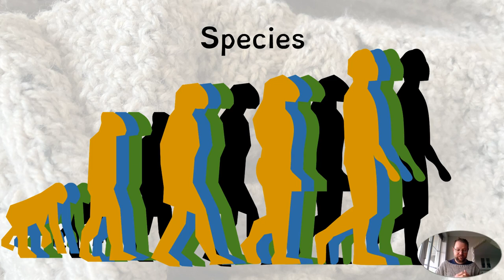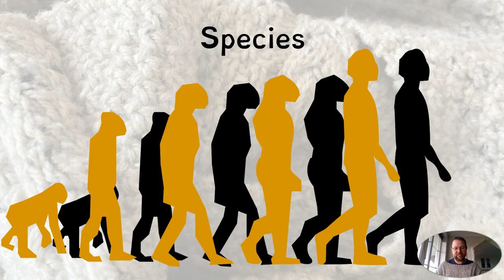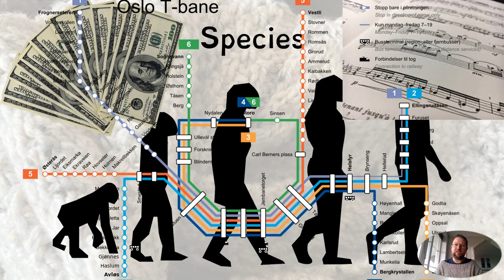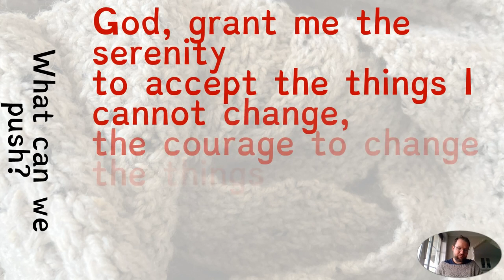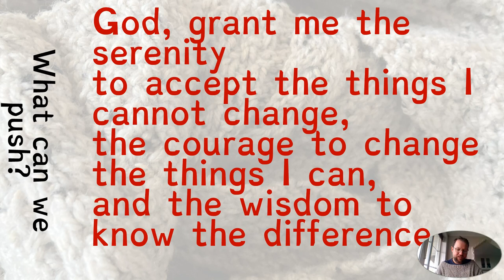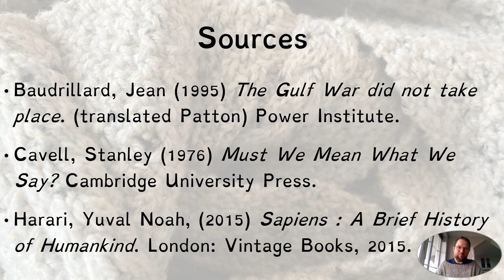Thoughts that bind us together 3101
A 2022 Staging Citizenship lecture on the words and thoughts that bind us together, both in terms of the history of our brains and the logic of our thoughts. In which we briefly visit the Scifi of C S Lewis.